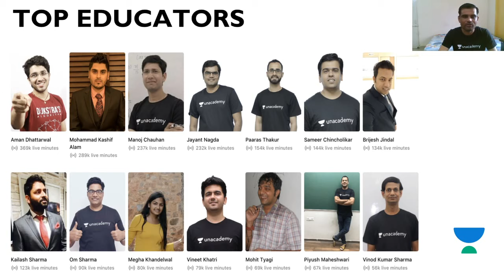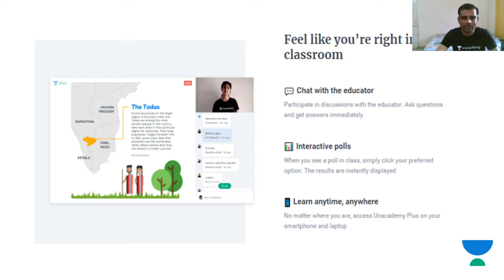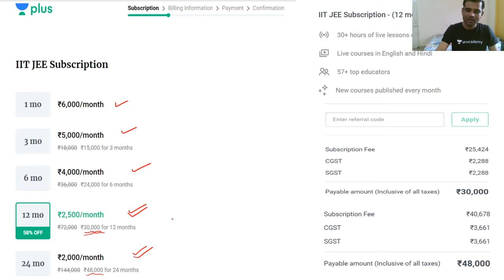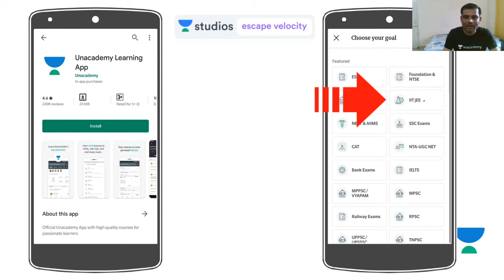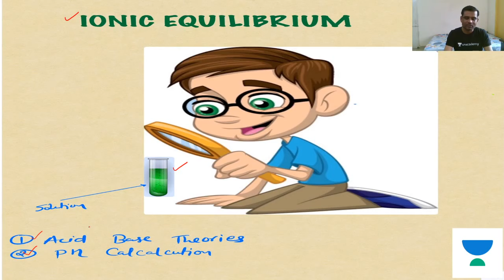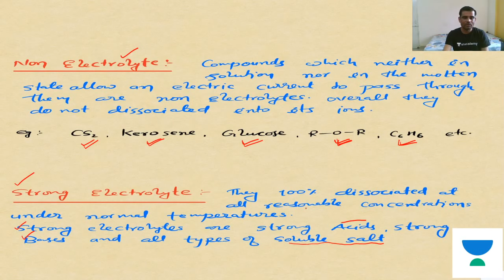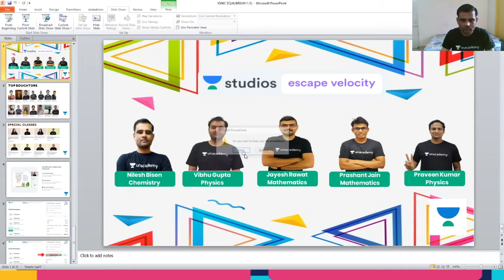L1: Introduction : Electrolytes and Non - Electrolytes | IONIC EQUILIBRIUM | Nilesh Bisen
Nilesh Bisen and more top educators are teaching live on Unacademy Plus.

This lesson starts with a discussion on Introduction : Electrolytes and Non - Electrolytes under the topic IONIC EQUILIBRIUM. In this lesson,  Nilesh Bisen shares his various preparation strategy along with examples which will help you to crack the exam.

Unacademy Plus Subscription Benefits:
1. Learn from your favourite teacher
2. Dedicated DOUBT sessions
3. One Subscription, Unlimited Access
4. Real time interaction with Teachers
5. You can ask doubts in live class
6. Limited students
7. Download the videos & watch offline

Jee
Jee 2020
Jee Main
IIT- JEE
Jee 2021
Jee Foundation
Jee Mains January 2020
Jee Syllabus
Jee Cutoff